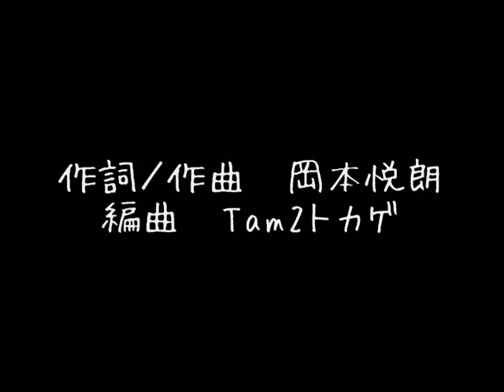新宿PHI／Tam2トカゲ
サラリーマン二人が合わない休みを無理矢理合わせて活動しているアマチュアユニット、「Tam2トカゲ」の曲。